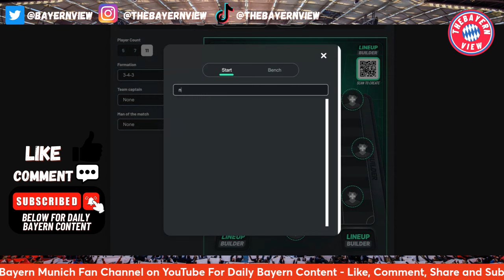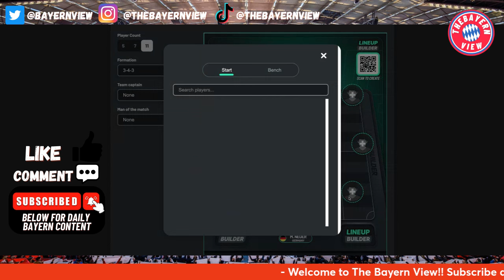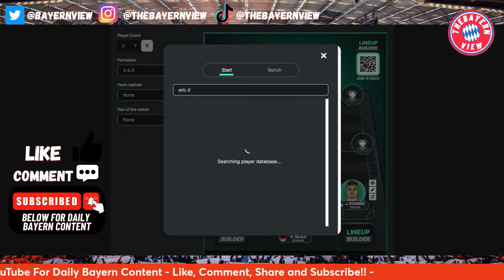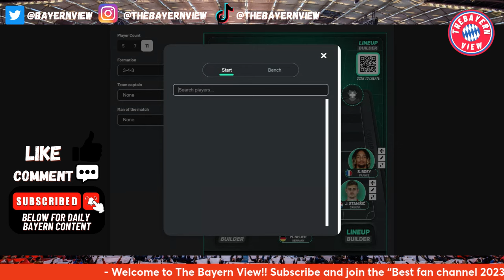Tottenham Vs Bayern Munich Preview - Pre Season - Preview + Line up!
Hi guys and welcome to The Bayern View! In todays video we discuss Bayern Munich Vs Tottenham Preview. In this video i show you the line up i think Kompany will pick. Will i get it 100% right we'll have to see but i'm hoping for a win maybe 3-2.

Ignore ❌